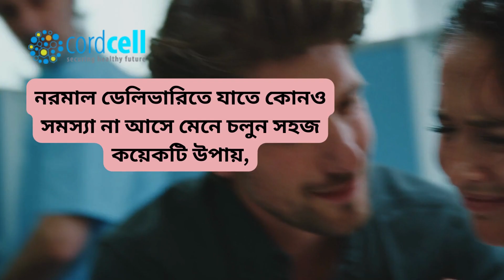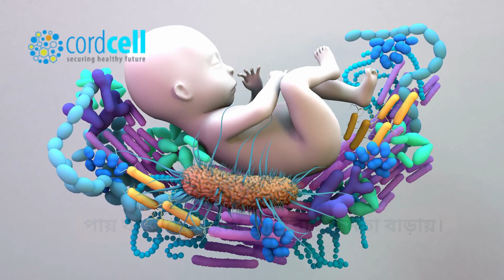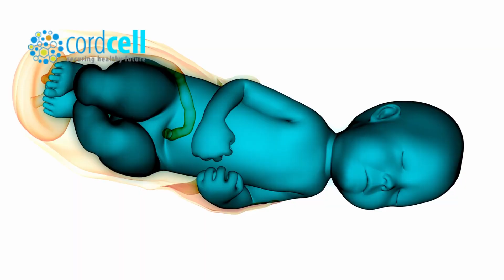নরমাল ডেলিভারি নিয়ে আমাদের আজকের ভিডিও .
ডা: ম্যামের পরামর্শ পেতে কর্ডসেল বাংলাদেশ ইউটিউব চ্যানেলটি